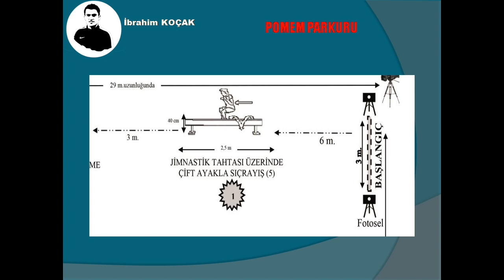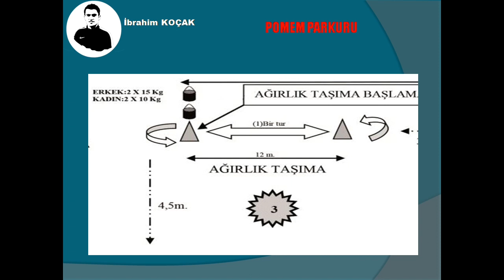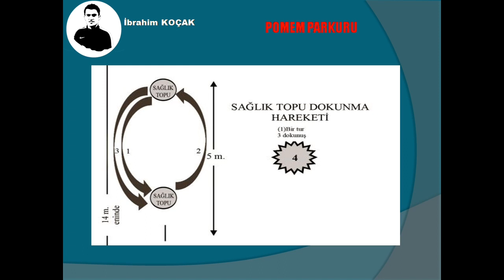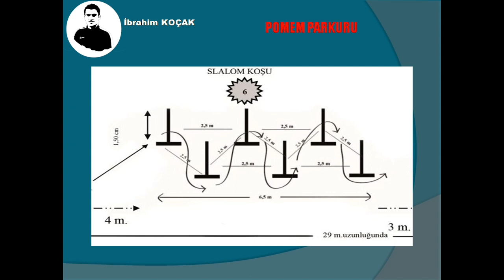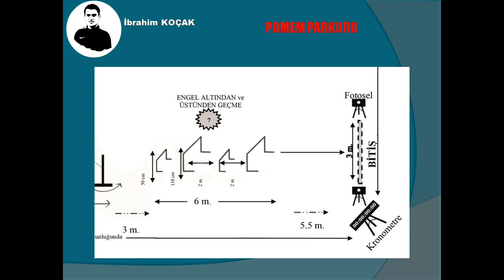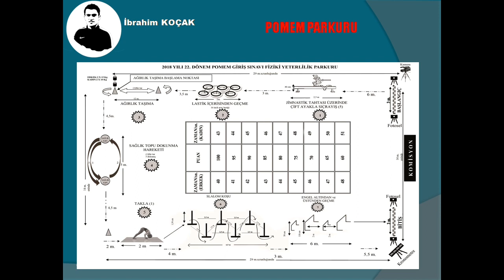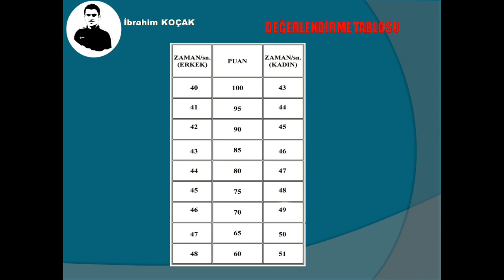2019 POMEM Fiziki Yeterlilik Sınavı Pakuru